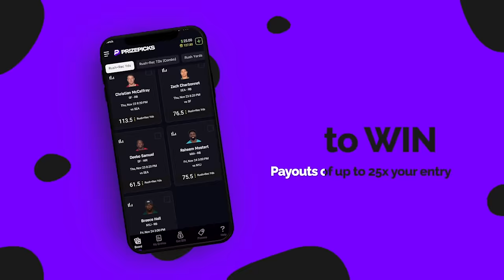Broken Play | Navv Greene Ft Eddie Valero | S02| EP28 | 05.11.24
THIS WEEK ON BROKEN PLAY: Buzzing Memphis rapper Eddie Valero stops by to kick it with Navv and Marcel. From Ja Morant being really outside in Memphis, not touching his rap money, and why you have ti know how to play basketball when you from the hood.